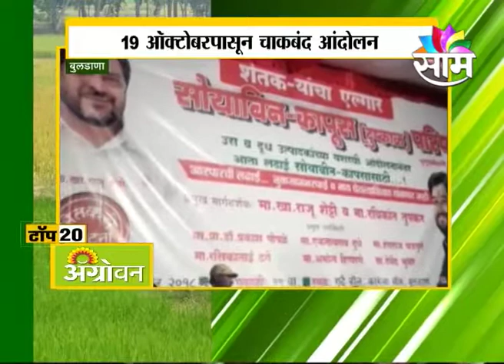AGRO TOP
LATEST HAPPENING IN AGRICULTURE